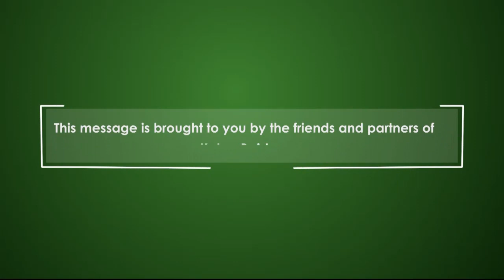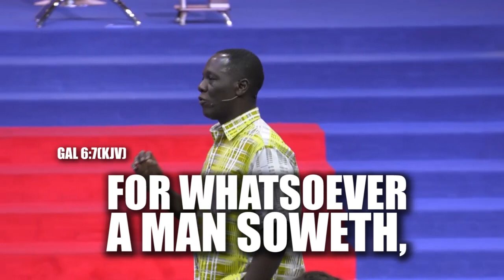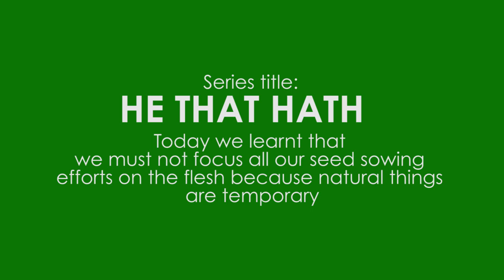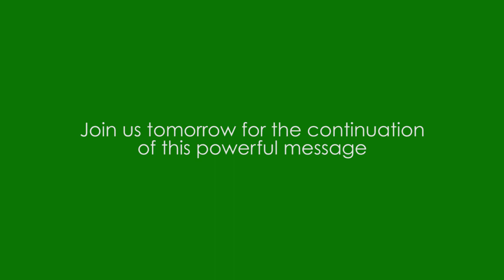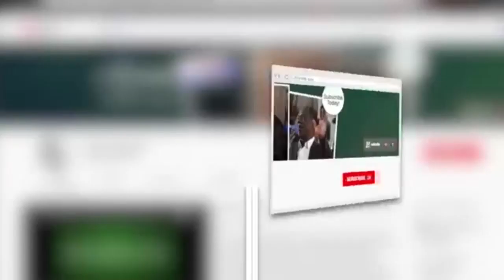He That Hath II - The Weakest Link - Session 3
In your life of sowing to become a he that hath, the flesh remains the weakest link. Discover more as Kakra explores this subject.